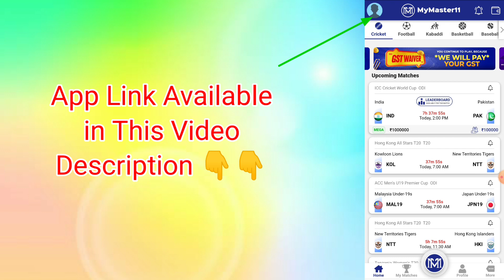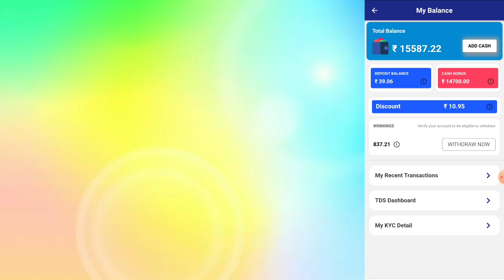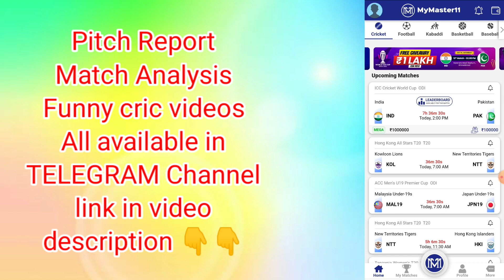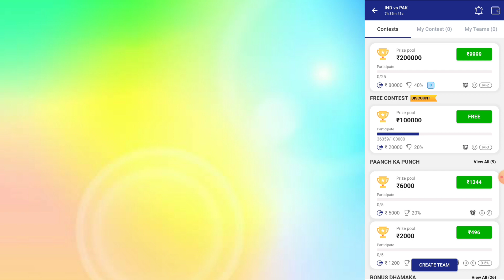Free Bonus Leagues in Best Fantasy Cricket Apps How to get 1st Rank in GL , No GST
ఇందులో GST మెత్తాన్ని కంపెనీయో భరిస్తుంది. ఇందులో మంచి Offers, Leaderboards, Faster Withdraw Features వున్నాయి.
కింద లింక్ ద్వారా Download చేయడం వలన 200Rs Free Bonus వస్తుంది.

🎯 రిజిస్టెర్ చేసేటపుడు ఏ STATE అయినా Select చేసుకోండి Problem లేదు.
🎯AP & TS వారు మీ Original Bank Details ఇవ్వండి. ఏమీ మార్చనక్కరలేదు. Withdraw వస్తుంది

.me/PredictionBabajiGL

1. All credit for copyright material used in video goes to respected owner.

2.This game involves an element of financial risk and maybe addictive. Please play responsible and at your own risk.

Mymaster11 Fantasy Cricket All are the Game of "Skill" . The Relevant Law in India is Absolutely Clear that unlike games of "Chance", Games which Substaintially require a Player to Apply his Skills are Absolutely Legal.

2.Fantasy Cricket takes great care to comply with all central and state legislation in India to ensure that users are fully protected. Every contest on platform is carefully designed to comply with applicable statutes and regulations in India. Fantasy Cricket constitutes a ‘game of mere skill’, which makes the Fantasy Cricket game exempt from the provisions of the Public Gambling Act, 1867 (PGA).
Fantasy Cricket is a legitimate business activity protected under Article 19(1)(g) of the Constitution of India